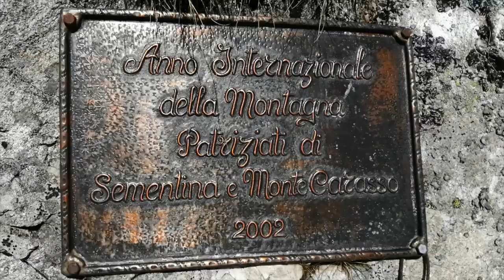NUMERO 1 VIA FERRATA SUISSE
Via Ferrata Dei Tre Signori, Mornera, Tessin